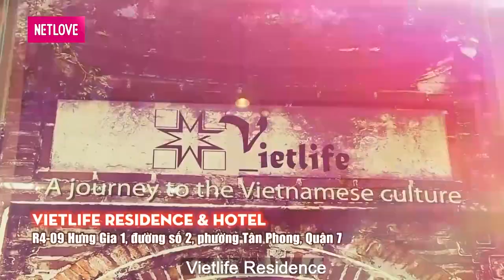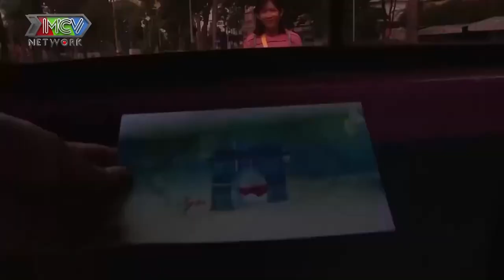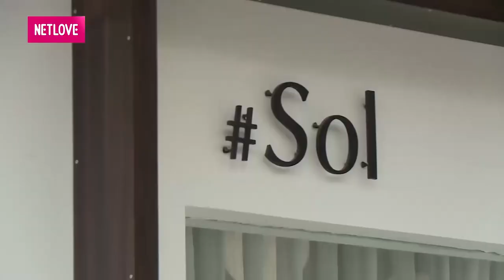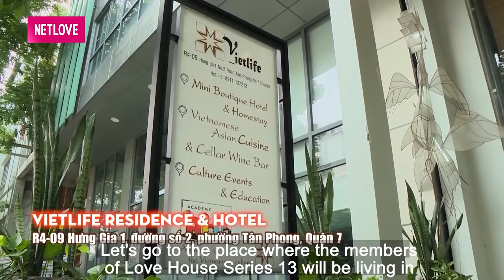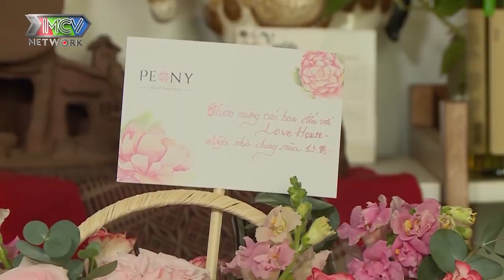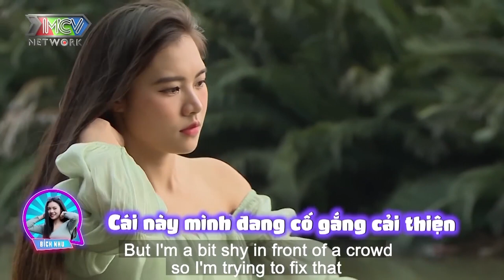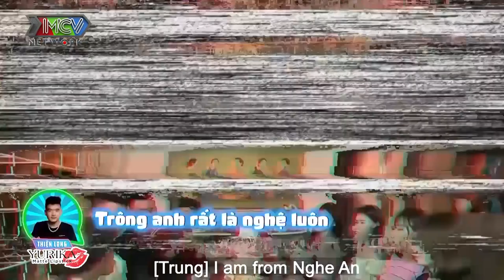SOÁI CA VÀ MỸ NỮ #1💗 Nàng ca sĩ QUAN NGẠI sâu sắc vì chàng KIẾN TRÚC SƯ 25 năm vẫn chưa mảnh tình